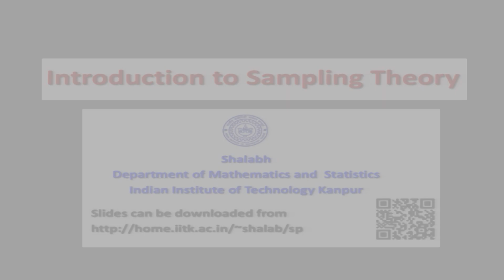Introduction to the Course on Sampling Theory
This video is an introductory video for the students at IIT Kanpur who are enrolled in the course MTH432A- Introduction to Sampling Theory